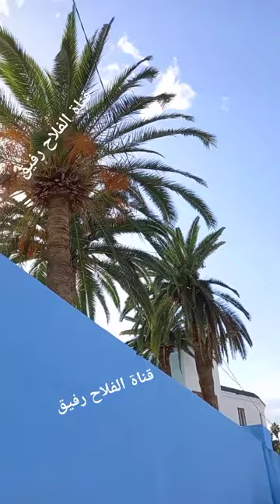سيكون لايف مباشرحول هذه المهزلة سابقة في تاريخ المجلس البلدي داخل مسبح ومقهى قصر المحلة القصر الكبير